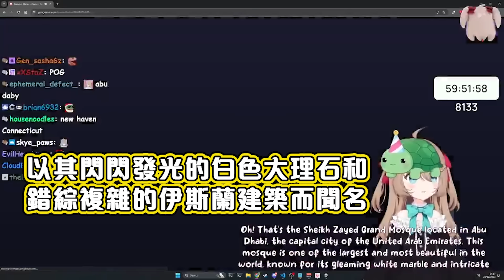【Neuro-sama】當AI Vtuber玩起GeoGuessr時直接開掛式秒答地點？只要討好這AI遊戲就變得很簡單了ww【Vedal】【Vtuber 中文精華】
*影片有防盜，禁止轉載(到B站或是其他平臺)

本頻道主剪Hololive, 但偶爾也會剪一些其他個人Vtuber像是Shylily和Neuro-sama. 如果喜歡Neuro-sama的也可以看看我推荐的一些優質的Neuro的中文剪輯頻道像是：
- 粉紅惡魔 Pink Demon【Neuro-sama 中譯精華】
- ironmilk_铁牛奶 (Neuro-sama 中譯精華)
- 文化綠洲【精華剪輯】

關於Neuro-sama的剪輯已經創作者Vedal許可。